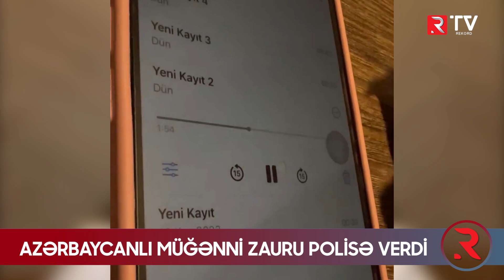Azərbaycanlı müğənni Zauru polisə verdi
Gənc müğənni-aparıcı Ellada Eyvazova aparıcı Zaur Nəbioğlunu polisə şikayət edib.
RTV xəbər verir ki, Ellada Eyvazova  bildirib ki, Zaur Nəbioğlu onun şərəf və ləyaqətinə xələl gətirib